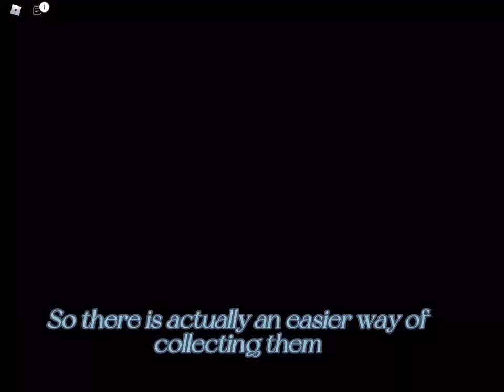How to collect sand dollars! |Mermaids life betta